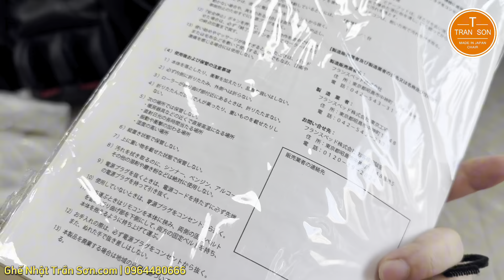Khui thùng giường massage Pháp siêu xịn sò đến từ Nhật Bản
📞 Hotline / Zalo: 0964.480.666 – Mr Sơn
☎️ Chăm sóc KH: 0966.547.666 – Ms Hà
☎️ Hỗ trợ kỹ thuật, bảo hành: 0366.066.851 – Mr. Chính / 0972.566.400 - Mr Thế
Cở sở 2: Số 7/19, Ngõ 217 Trần Phú, Hà Đông, Hà Nội.